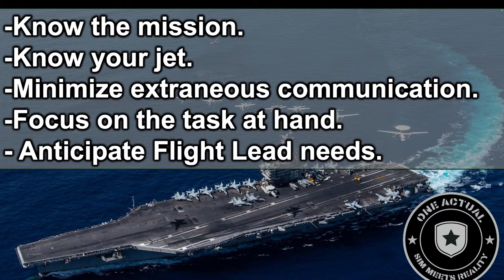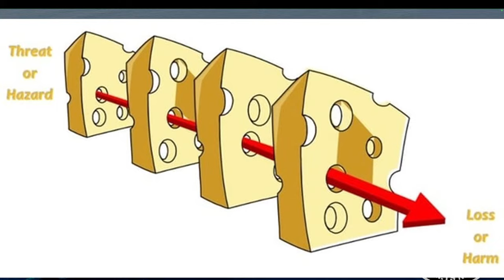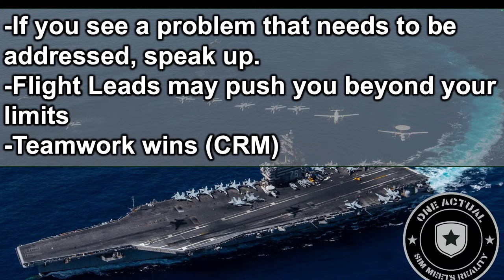DCS FA-18 Wingman Guide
Sharing the lessons we have learned for wingman

ONE ACTUAL is a DCS multi squadron community focused on realism in the cockpit and having fun in chat and debriefs.